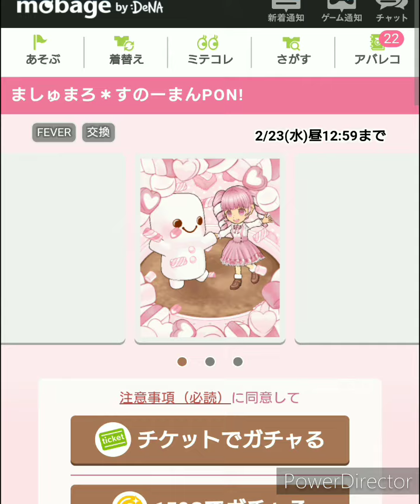【モバゲー】ガチャ回してみた。【ましゅまろ＊すのーまんPON!】